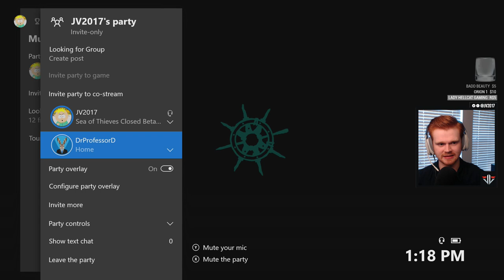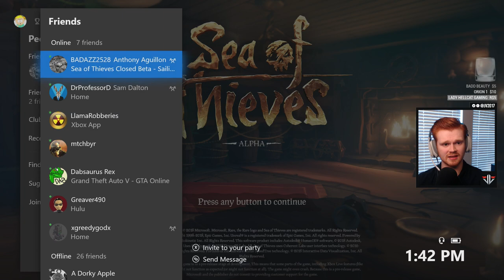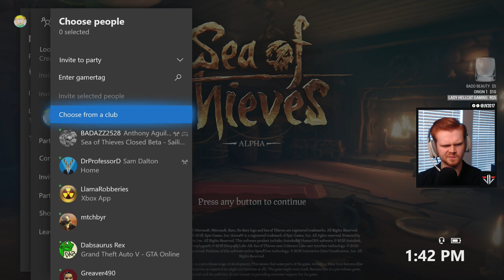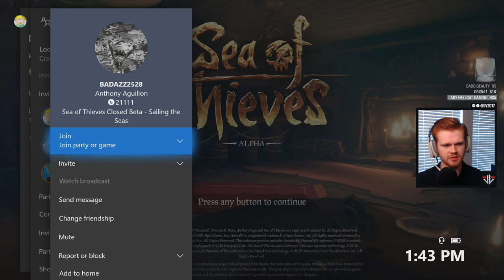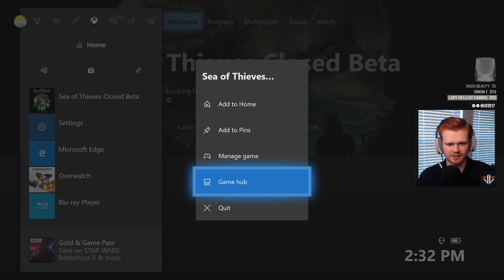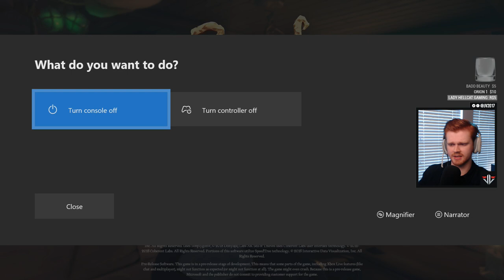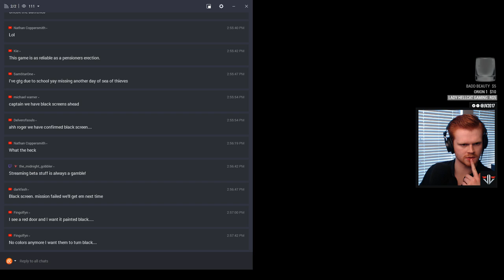SEA OF THIEVES: Closed Beta Let's Play Part 1 - Setting Sail for Adventure!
In today's stream, we begin our journey by Setting Sail for Adventure! Join us as we stream Sea of Thieves Closed Beta with JV!

Sea of Thieves is a pirate-themed action-adventure cooperative multiplayer game played from a first-person perspective. The game features cross-platform play between Windows-based personal computers and Xbox One video game consoles. A group of players travel and explore an open world via a pirate ship and assume different roles such as steering, hoisting sails, navigation, firing cannons and other tasks. Players will embark on quests, collect loot and engage in combat with other players. Sea of Thieves is a shared world game, which means groups of players will encounter each other regularly throughout their adventures. The game has a cartoonish art style and exaggerated physics that allow players to be shot out of ship cannons.